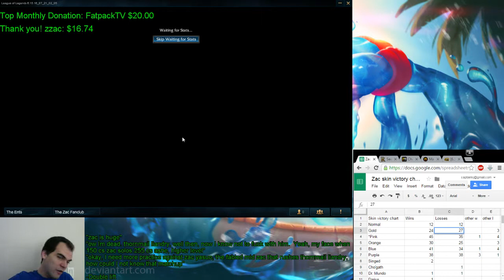Zac vs Malphite, top lane, diamond, with commentary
Holy hell, what a game!  The malphite was a joke, unsurprisingly.  Unfortunately, the Kha'zix was not.  It didn't help him enough though as I still got so big I feared no one on the enemy team.